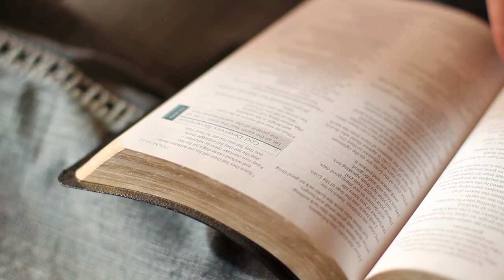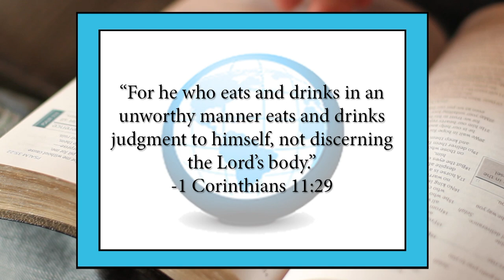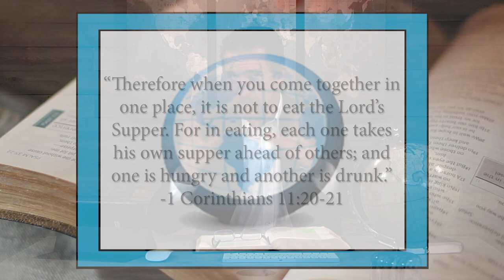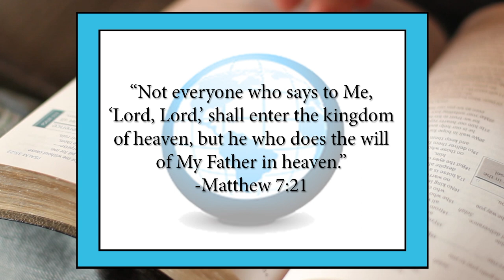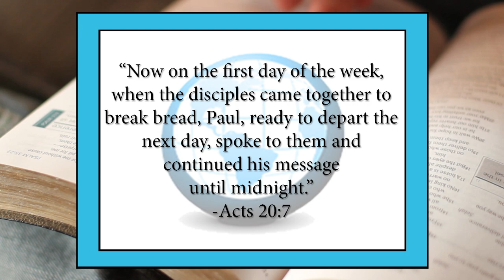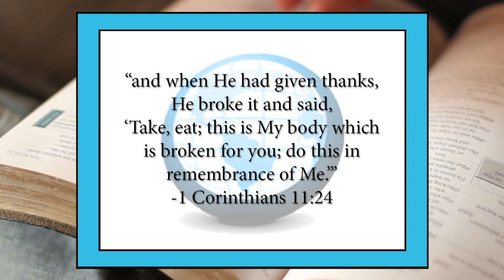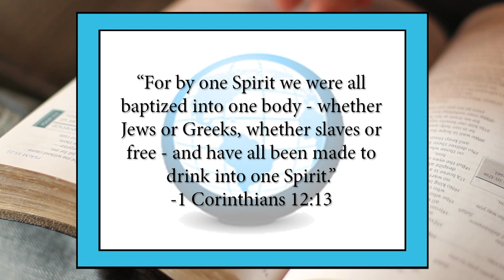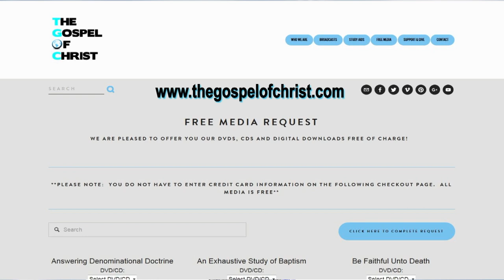1 Corinthians: Lord's Supper & Miracles - New Testament Books - The Gospel of Christ - NTB 46